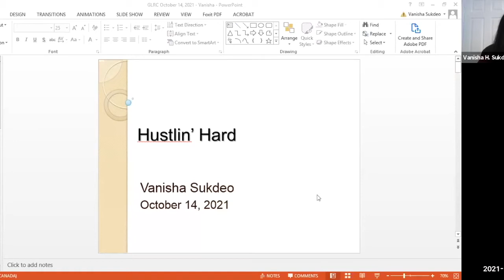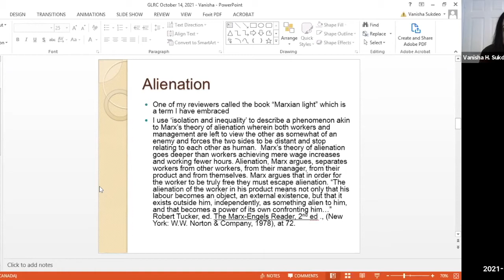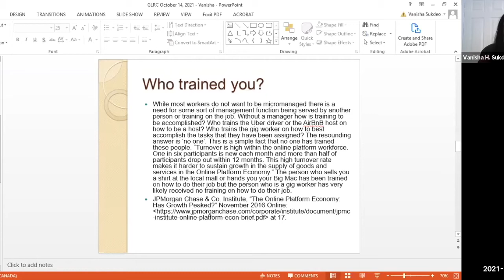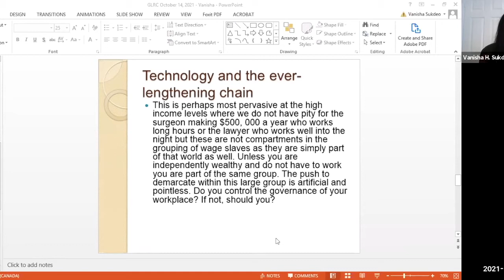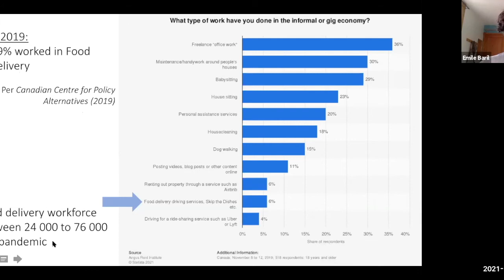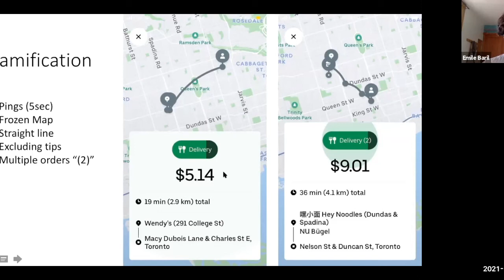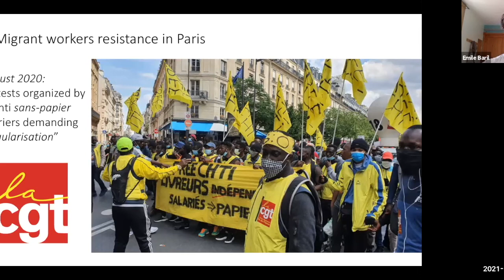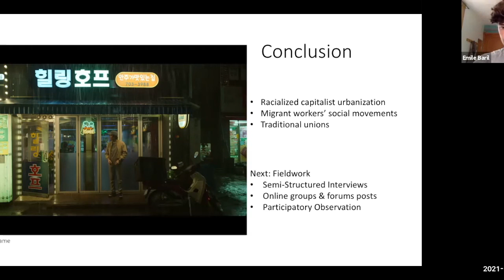Resistance in the Gig Economy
2021 Graduate Student Symposium

1) Vanisha Sukdeo (Osgoode Law School)–Hustlin' Hard

2) Emile Baril (York University)–Food Delivery and Resistance in Urban Spaces: Case Study of Platform Work in Toronto and Paris

Moderated by Munjeera Jefford